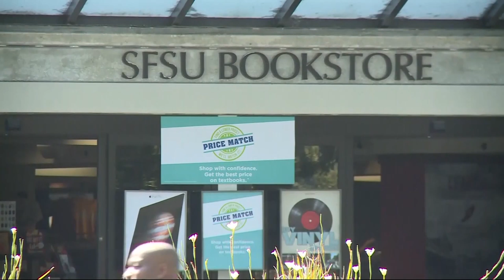At Issue: California's Next Lt. Governor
KPIX 5's Phil Matier sat down for an extensive, 2-part interview with California's incoming Lt. Governor, Eleni Kounalakis. (1-6-19)